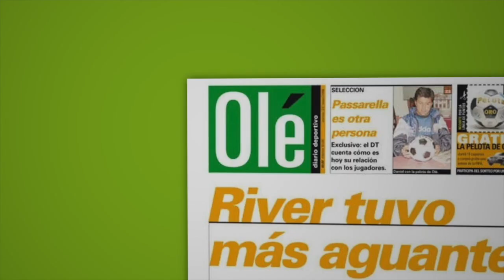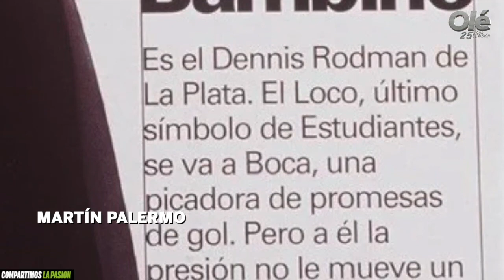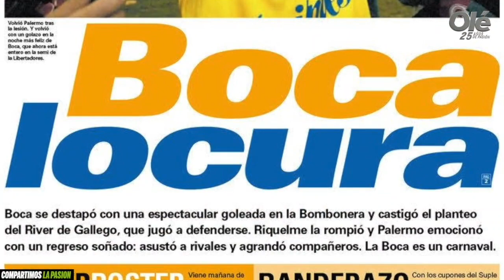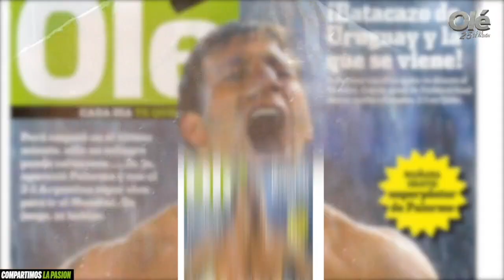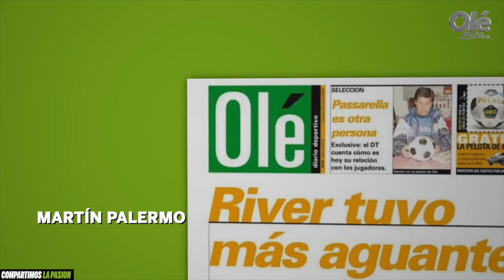Entrevista exclusiva con Martín Palermo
Sus goles raros, sus hijos, Riquelme y el Mellizo, los abrazos con Maradona y Messi, sus primeros ahorros, el muletazo y mucho más.